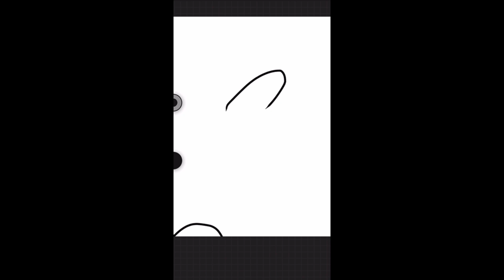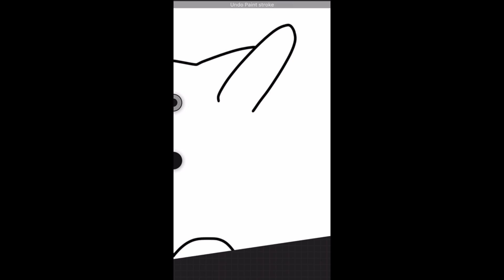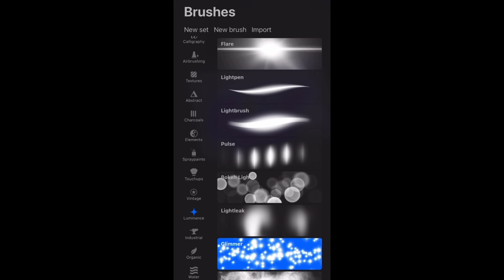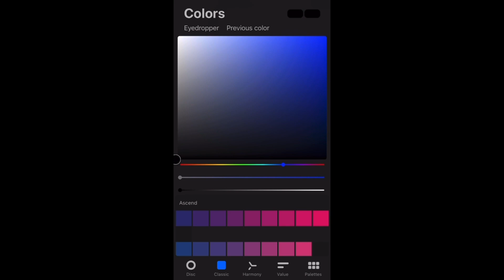Captain Fiddles Commission (Garten of Banban)